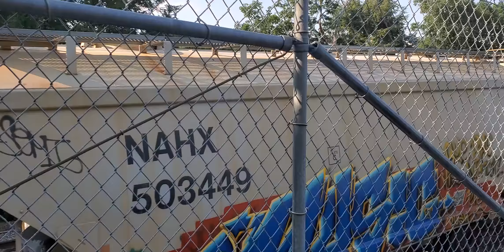NECR nightrun sb 1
Just caught them leaving Willimantic. By the time they get to Franklin/Lebanon crossing they will have dropped off a bunch of cars. They started of with 23+ cars. I couldn't count them all. I missed the first ones and the 2 engines. They ended up with 16 cars by time they got to the rt207 crossing.